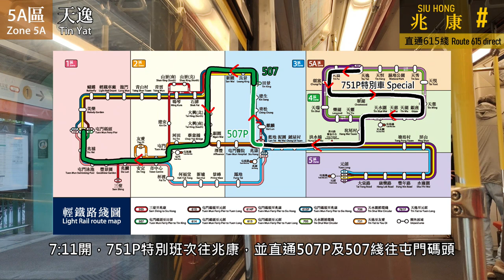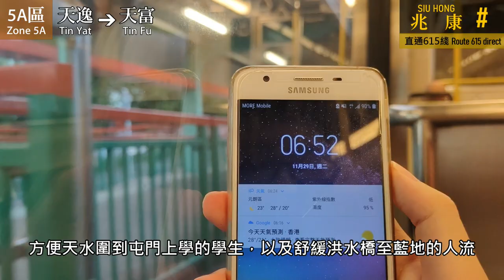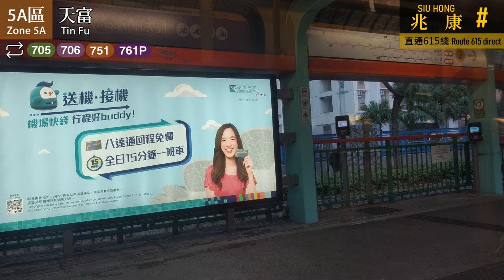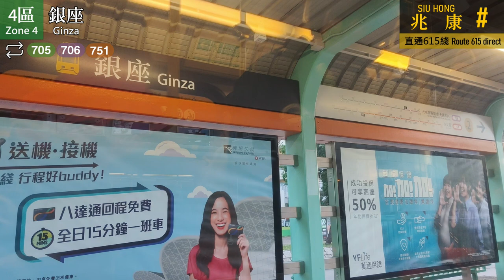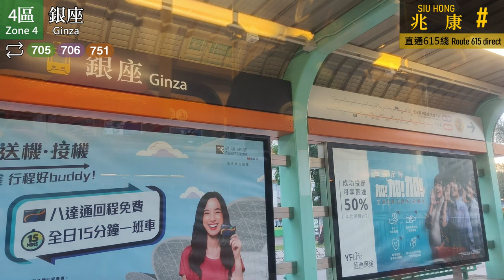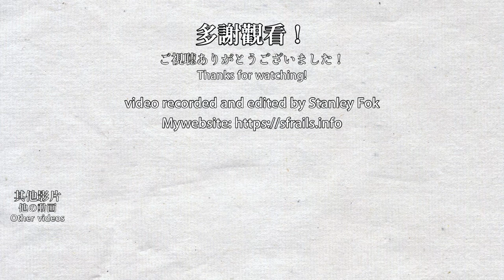🚈 Rare usage before retiring! The once-per-day Siu Hong special and route 615 direct service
The Light Rail Siu Hong special service and route 615 direct service (Run no. 187/487, depart at 6:52am) is a once-per-day morning service that runs during school days. Route 751P trains are supposed to run between Tin Yat and Tin Shui Wai only. In 2021/03, the Siu Hong special services replaced the route 751P service in the morning as an experimental service to relieve congestion between Hung Shui Kiu and Lam Tei. As it is a test service only, it doesn't have a route number or any automated announcements. It also does not have any sort of announcements from MTR. The route 615 direct service was added in 2022/09 after the introduction of the route 507P service, which also continues from a Siu Hong special service (Run no. 188/488, depart at 7:11am). I am glad that I can still film the soon-to-be-retired phase 2 LRV in particular service. As of the video upload time, the no. 1077 train has not been in service for a long time.

兆康特別車直通615綫班次（車序187/487，6 : 52開）是一個每個上學日早上開出一班的班次，由繁忙時間在天逸至天水圍行走的751P綫演變而成。在2021年3月，早上的輕鐵751P綫改為兆康特別車作為試驗，以舒緩洪水橋至藍地的乘客。由於是試驗路線，因此兆康特別車沒有編配路線，也沒有任何廣播，港鐵甚至完全沒有公佈有該服務。在2022年9月，同樣由兆康特別車（車序188/488，7 : 11開）直通的507P綫開始運行後，推出了兆康特別車直通615綫班次。今次錄影有幸能乘坐即將退役的二期列車，截止影片上載時間，影片中的1077已經沒有出廠載客。

0:00 Introduction
1:10 Tin Yat to Tin Shui Wai (Normal route 751P)
14:40 Tin Shui Wai to Lam Tei (Siu Hong special)
28:34 Lam Tei to Siu Hong (Changed to route 615)
30:15 Siu Hong to Tuen Mun Ferry Pier (same as normal route 615)
56:11 Tuen Mun Ferry Pier (service changed)